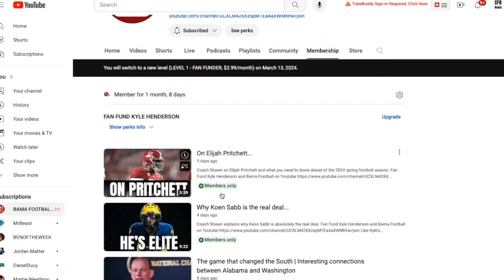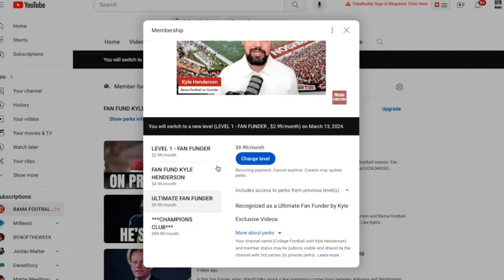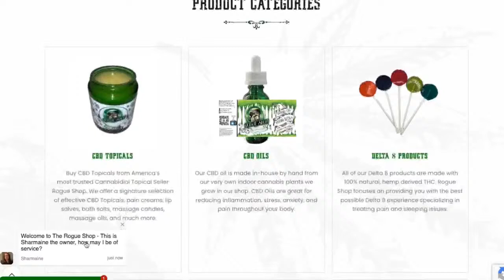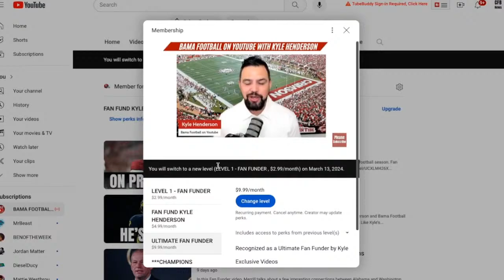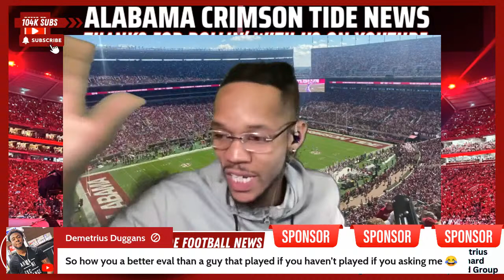Alabama Crimson Tide Football News and Rumors